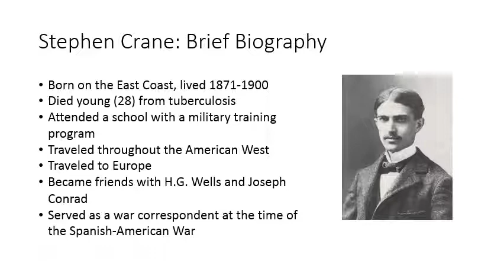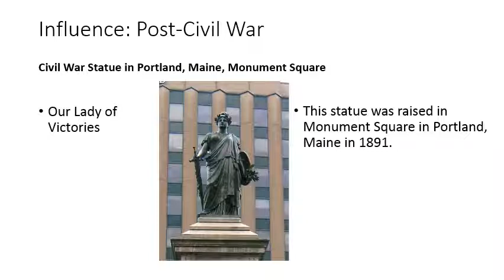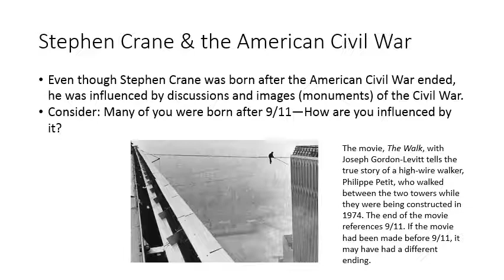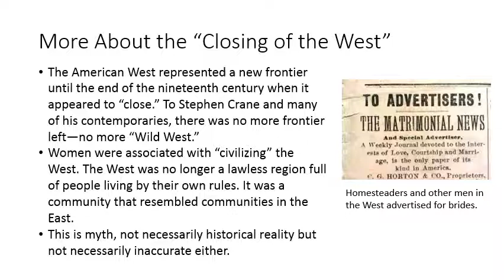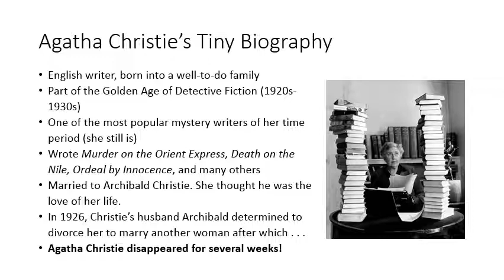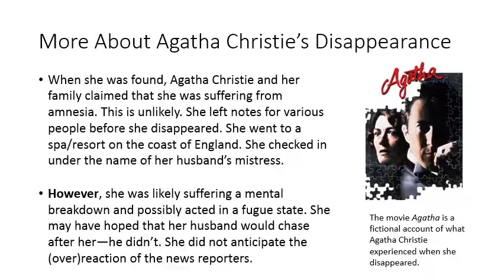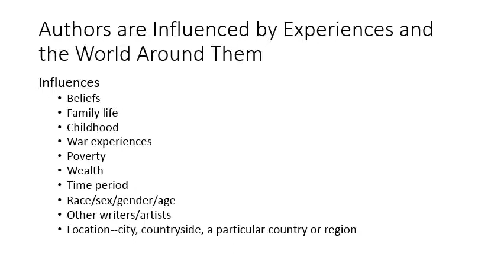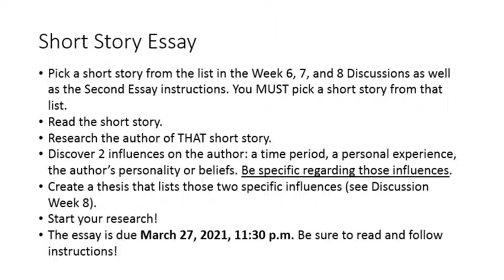Influences on Writers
Part of a Literature Course--video tackles how authors are influenced by events in their lives, specifically Stephen Crane and Agatha Christie.